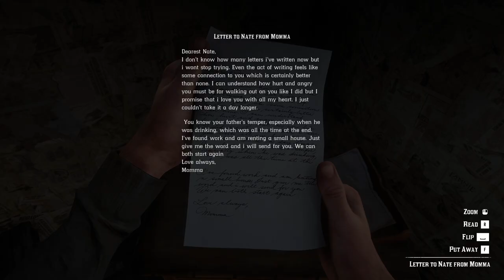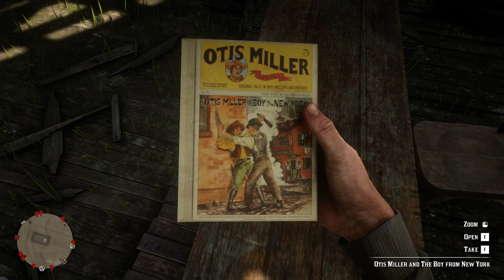RED DEAD REDEMPTION 2 Gameplay Walkthrough Part-43 NG PC (HINDI + ENGLISH)